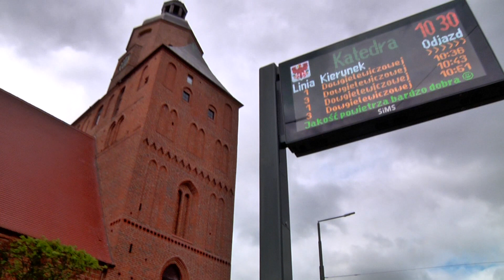Informacje Telewizji Gorzów - 01.08.2022